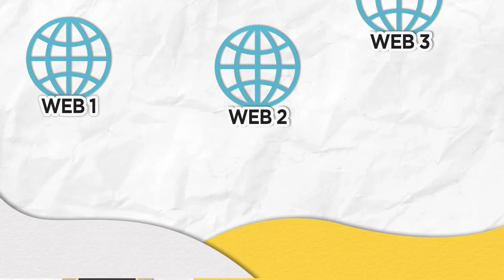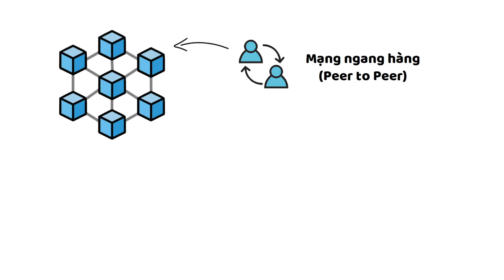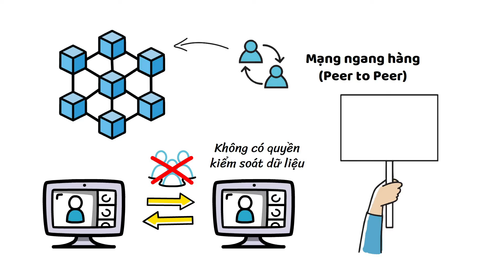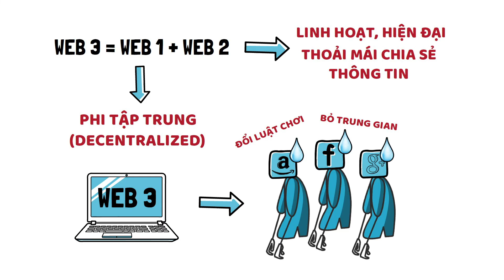Web 3 là gì? Liệu web 3.0 có thể đột phá kỷ nguyên mới.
Mọi người thường nghe nhiều đến từ khoá Web 3.0 trên các mạng xã hội, các group thảo luận với sự tiến bộ đột phá của công nghệ này. Tuy nhiên không ít người hoài nghi tiền Web3, họ cho rằng sự cường điệu về Web 3 chỉ là chiêu trò tiếp thị và không ai biết chính xác web 3 là gì? Thực tế, Web 3.0 có thể hiểu là một bước tiến mới của việc con người tiếp cận internet hoàn toàn. Những đột phá của Web 3.0 đã và đang mở ra những cánh cổng lớn đến cuộc sống của chúng ta.

Trong video này Biết Tuốt Crypto sẽ cùng bạn tìm hiểu xem Web3 là gì theo cách đơn giản và cơ bản nhất.

Bản quyền thuộc kênh: Biết Tuốt Crypto